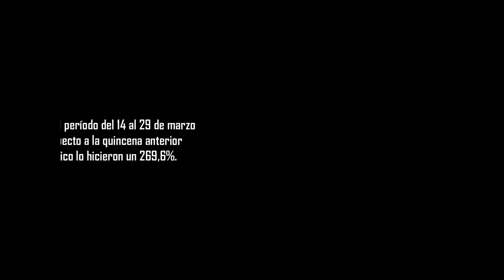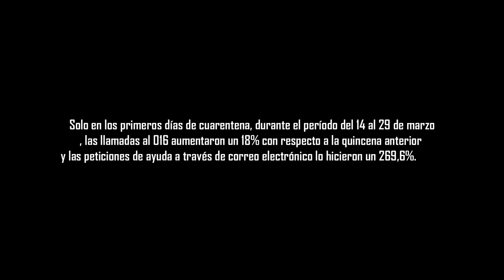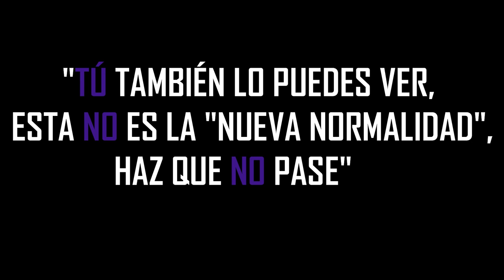Bloqueaelmachismo2020. Tabika Teatro, al otro lado de la pantalla.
Historia de una mujer que se ve confinada con su pareja que la maltrata.